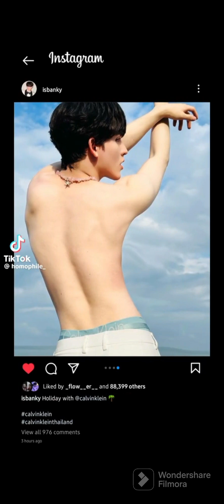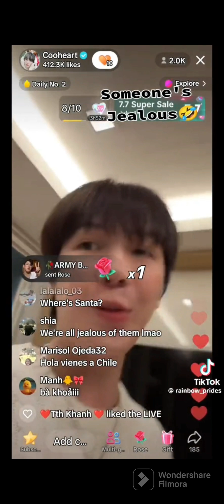MosBank TikTok Compilation